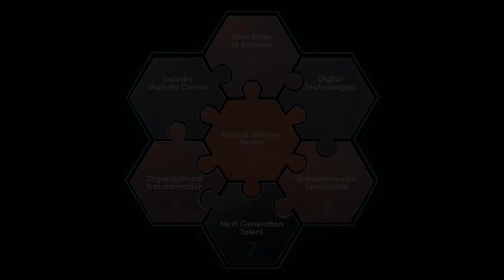Find answers to why and how Digital Transformation is a mega trend of our times!